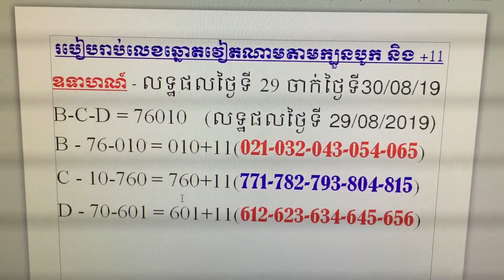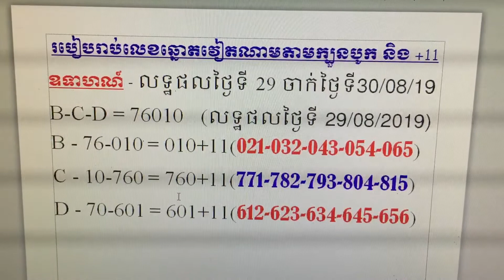តំរុយ free 30/08/2019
Ok free